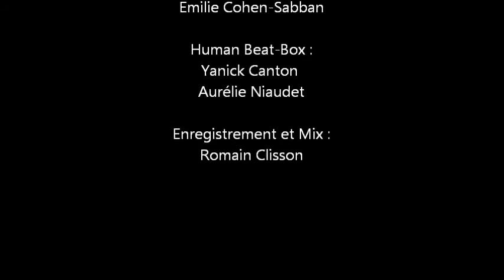LES KOUZINES, "Mode d'emploi" (A capella et Beat Box)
LES KOUZINES chantent "On rêve d'un dur au coeur tendre, d'un difficile à prendre, d'un gentil mais pas trop, d'un mec un peu salaud, un peu macho sur les bords mais seulement sur les bords..."

Album "1er Quart de Siècle", 2004

Chant  :
Emilie Cohen Sabban
Philomène Martinelli
Marie Goncalves
Aurélie Niaudet

Beat Box : Aurélie Niaudet et Yannick Canton

Prise de son et mixage : Romain Clisson

Paroles : Emilie Cohen Sabban

et...Merci à François ROQUEMONT !